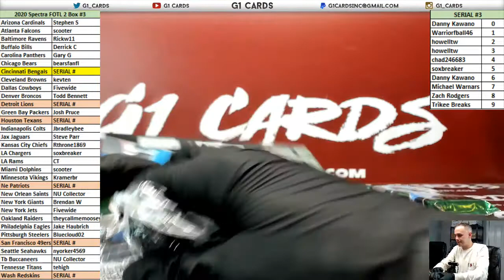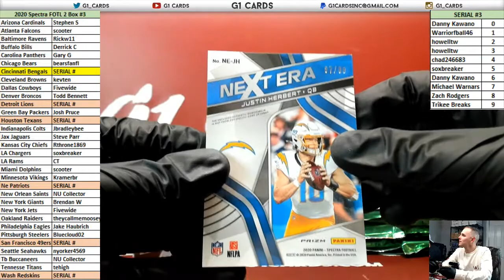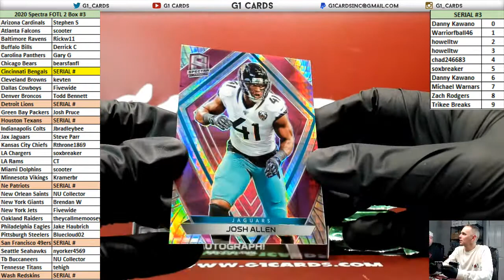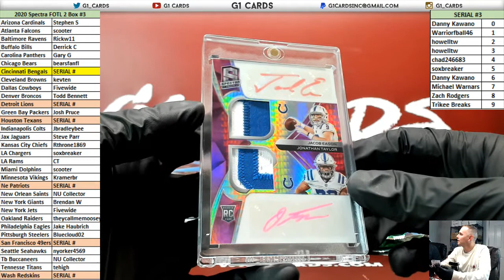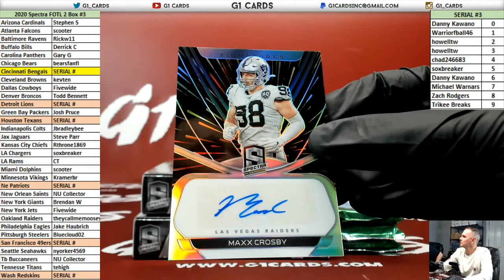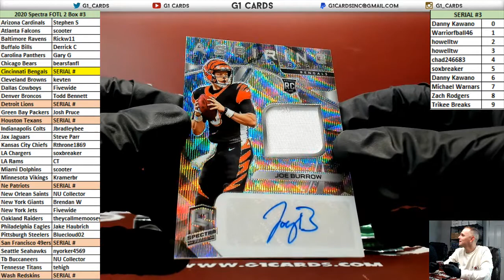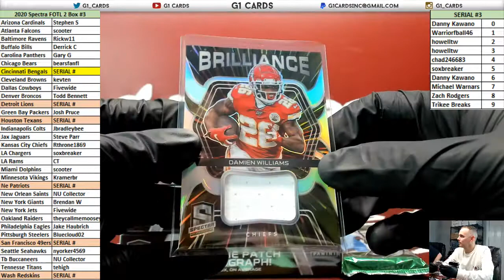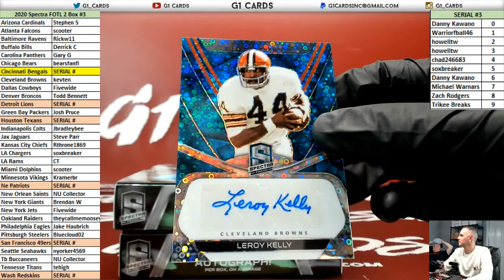2020 Panini Spectra Football FOTL 2 Box PYT #3